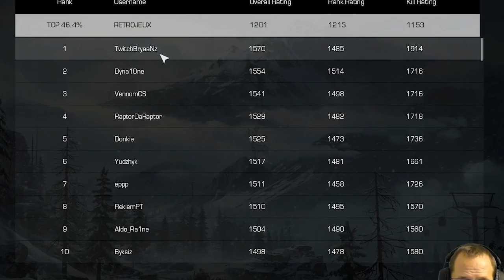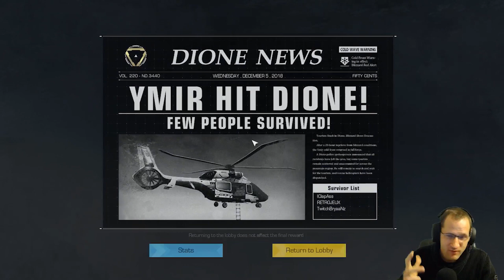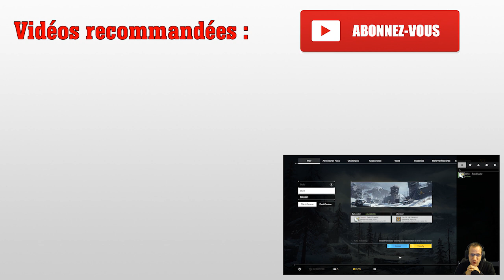RING OF ELYSIUM : UN BATTLE ROYALE MIEUX QUE FORTNITE PUBG ?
Je vous propose de tester un nouveau jeu de battle royale GRATUIT, il s'agit de ring of elysium. Celui ci vous transporte dans un monde gelé et vous allez devoir essayer de survivre parmi les 60 combattants sur la map. Alors est ce que ce jeu est meilleur que fortnite et pubg ?

Je vais vous présenter le jeu dans cette vidéo en compagnie de Bryaanz qui est un des meilleurs joueurs européen sur ring of elysium. On va ensuite vous montrer comment bien débuter dans le jeu.

Mon referal code 😍 :
N12AX7FRJI8